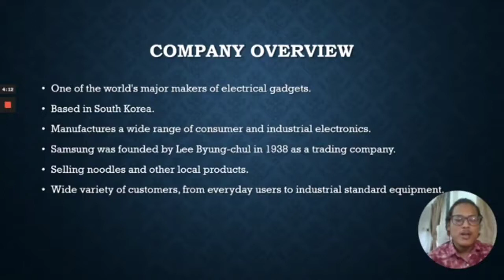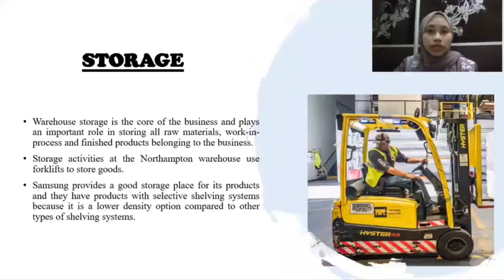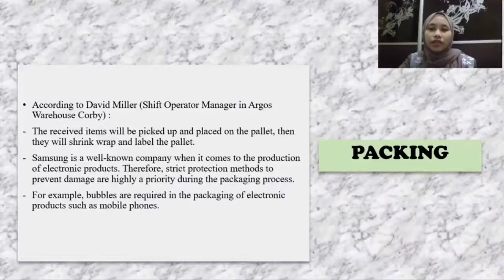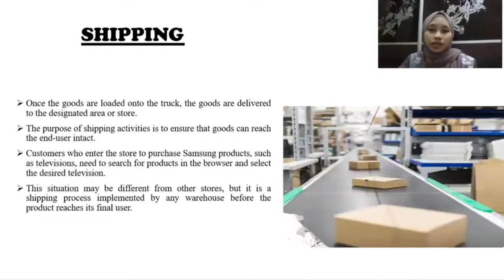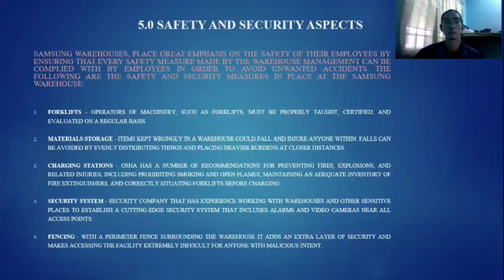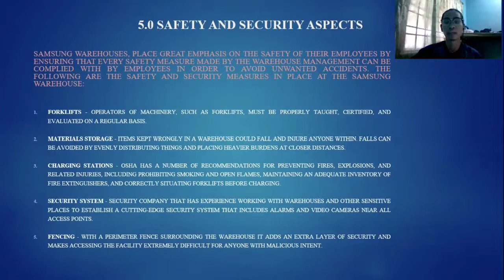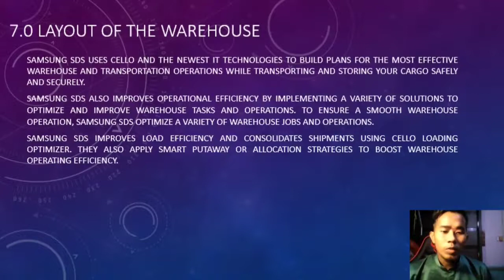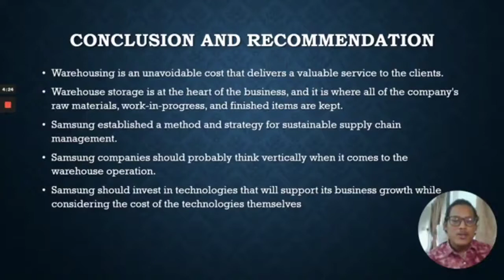Samsung Warehouse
Group Assignment 2 (Group 2)
BPMG 3133 A202 - Warehousing Management (A)